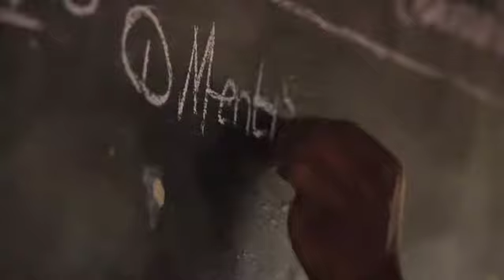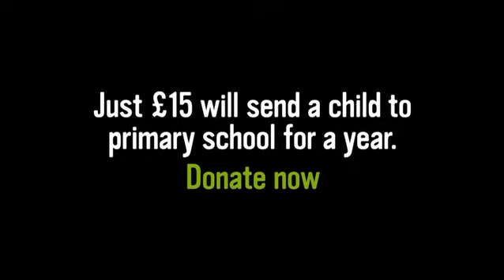Brothers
When his father left home, James became responsible for looking after his younger brother, Maxwell. He works as a fisherman, which means he often has to skip school. He would like to finish school, so he can get a good job and provide for his family.
Directed by Oscar-winning director Ross Kauffman, produced by Helen Cotton, filmed by Bahareh Hosseini and edited by Jeremiah Zagar.